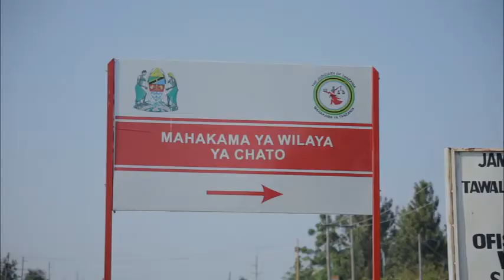Muonekano wa Jengo la zamani na Jipya la Mahakama ya Wilaya ya Chato.